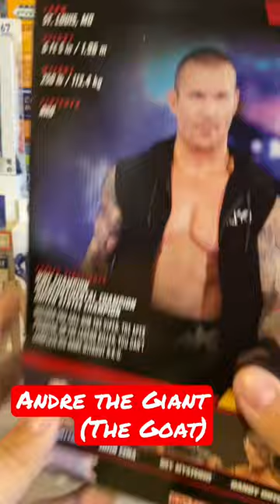Andre the Giant Action Figure.🔥